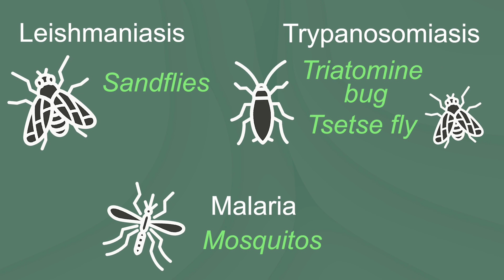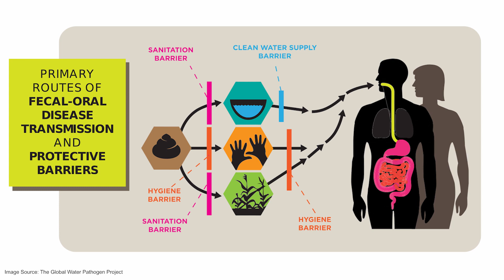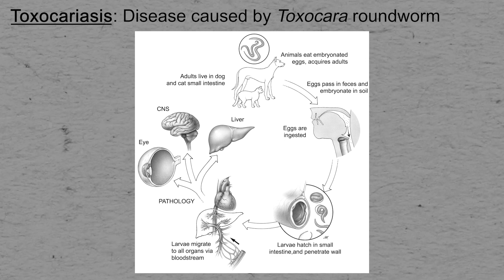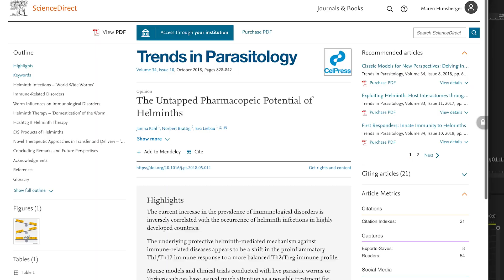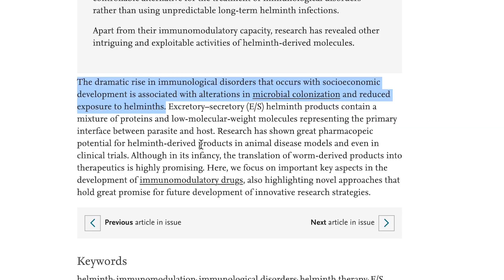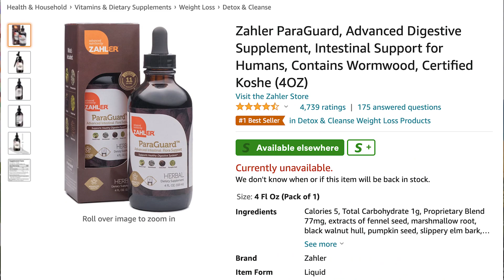Do You Need to Do A Parasite Cleanse?!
If you wanna support me making more videos like this, you can contribute here!